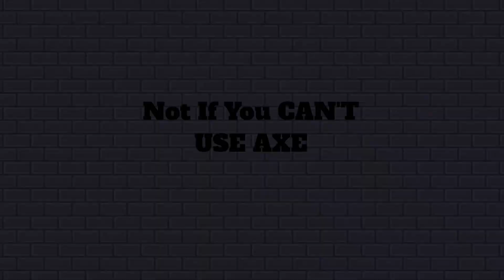Axe PvP...But I CAN'T Use The AXE!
In This Video I can only use my fists to win in axe pvp